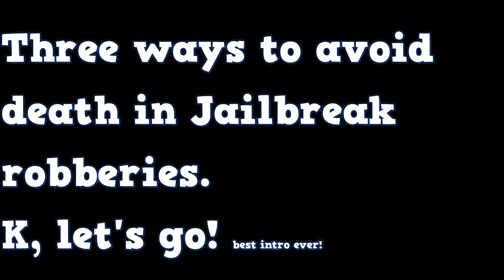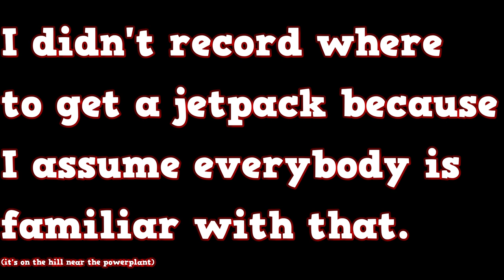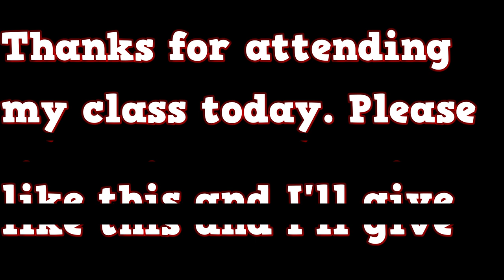Three ways to NEVER Die in Roblox Jailbreak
Thanks for reading! Stick around for some more awesome content!
If you made it this far, then thanks again for reading!